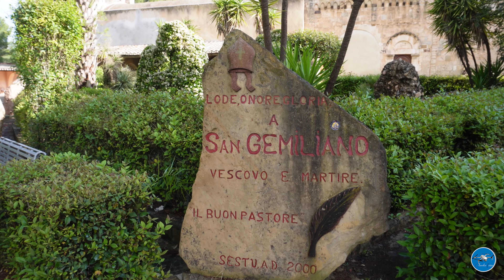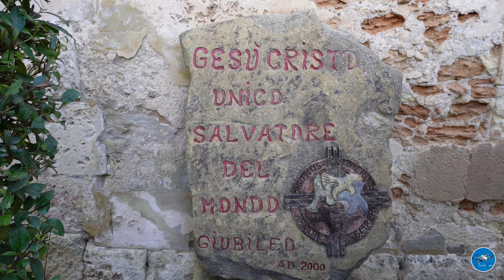Chiese e monumenti - San Gemiliano (Sestu)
Sita nelle campagne di Sestu, la chiesa di San Gemiliano (Cresia de Santu Millanu in lingua sarda) risale al XII secolo e venne intitolata al vescovo Gemiliano che, secondo la propria passio, venne martirizzato sotto l'imperatore Adriano nel 125 d.C. Ceduta ai vittorini di Marsiglia, fu l'epicentro di un villaggio neolitico - Sussua - del IV millennio a.C., oggi scomparso. Nel XVI secolo venne realizzato un ampio portico per difendere i fedeli dalle intemperie. Documenti relativi al tempio testimoniano che nel XVIII secolo era in funzione un'azienda agricola, amministrata dai religiosi che si occupavano della gestione della chiesa, dotata di molti capi di bestiame e di terreni coltivati e a pascolo.
La facciata è impreziosita da due portali architravati cui si aggiunge un campanile a vela. L'interno è diviso in due navate disuguali, con quella settentrionale più ampia rispetto a quella meridionale, ma dotate ognuna di portale d'ingresso e propria abside. La sagrestia e l'alloggio per il custode risalgono al XVII secolo. La recinzione esterna ospita "is istalis" durante i festeggiamenti.
La festa del Santo si celebra la terza domenica di maggio e la prima domenica di settembre.
Puoi trovarmi anche sui social:
La mia attrezzatura foto-video:
- Nikon D5300
- Sony ZV-E10